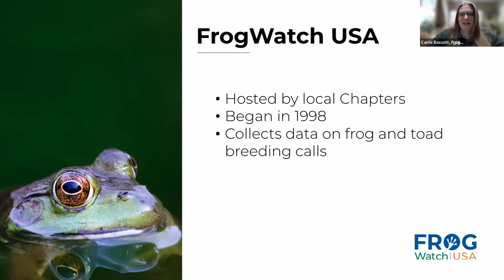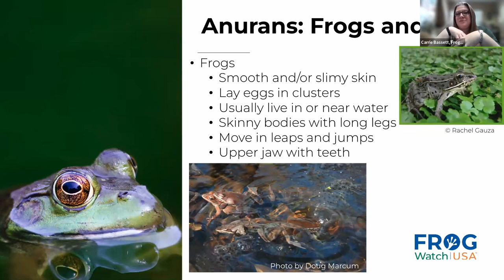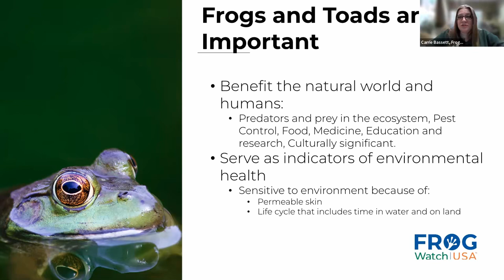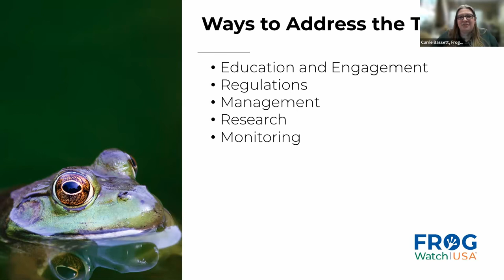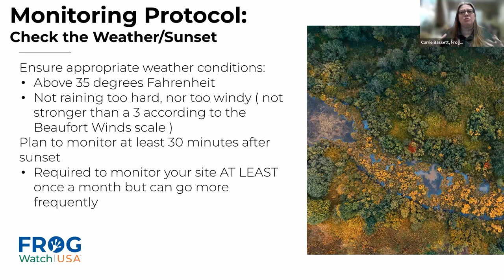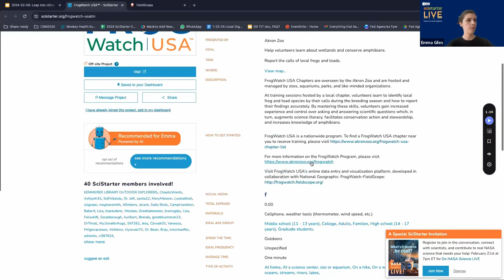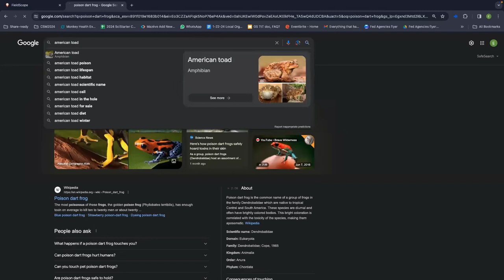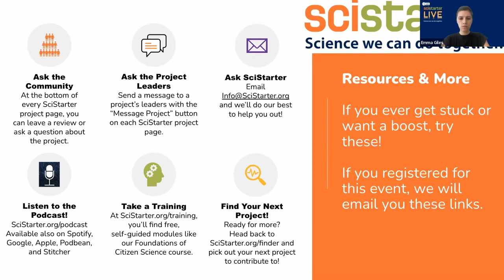SciStarter LIVE #65: Leap into FrogWatch USA!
Learn how to identify frogs and toads by their calls and share your observations with FrogWatch USA's national database used for amphibian conservation. Watch this recording to learn more from experts at the Akron Zoo.

SciStarter LIVE is a weekly event where you can join us on Zoom or watch the live stream on SciStarter’s Facebook page as we work through a citizen science project together. We’ll demonstrate the project and answer your questions.

00:00 FrogWatch USA
48:09 One Million Acts of Science
49:20 Upcoming events and conclusion